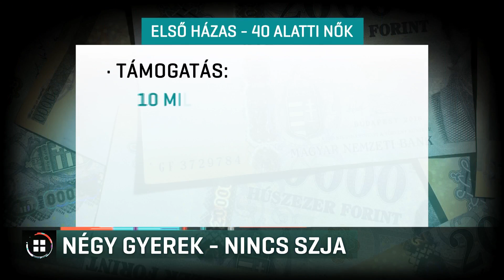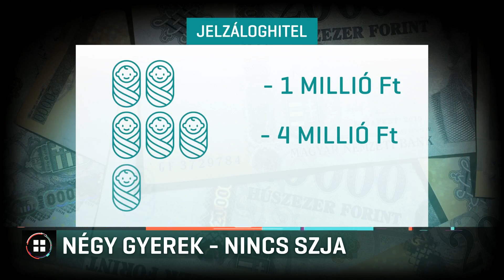Új családi támogatásokat jelentett be évértékelőjén Orbán Viktor 19-02-10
Négy gyerek után SZJA mentesség, bővülő CSOK, autóvásárlási támogatás a nagycsaládosoknak. Mindez része az új családtámogatási csomagnak, amit Orbán Viktor jelentett be. A miniszterelnök évértékelő beszédében azt mondta: a tavalyi nemzeti konzultációból egyértelmű, hogy emberek azt akarják: a kormány folytassa a megkezdett családpolitikát. Az évértékelő helyszíne, a Várkert Bazár körül már reggel fekete kordonokat állítottak fel.